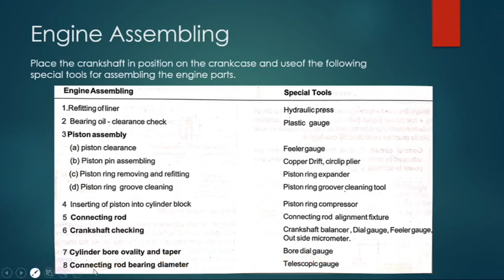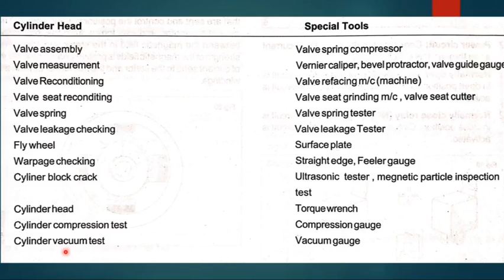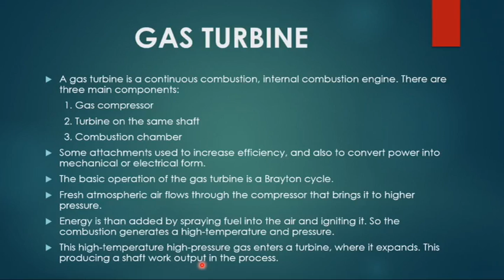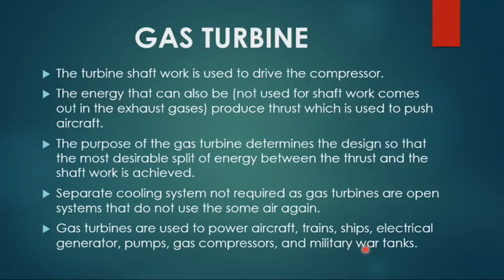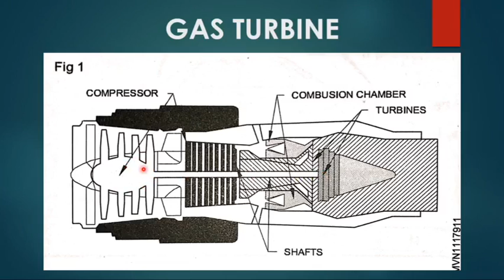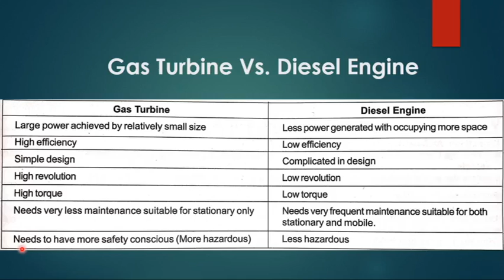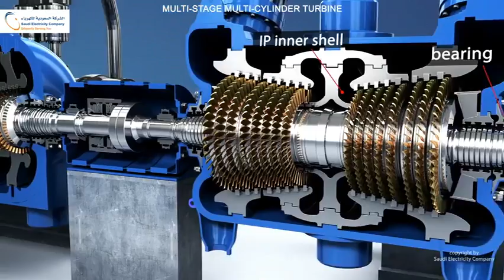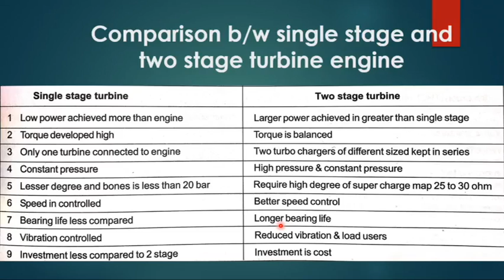ENGINE PERFORMANCE TESTING - MMV 1st YEAR